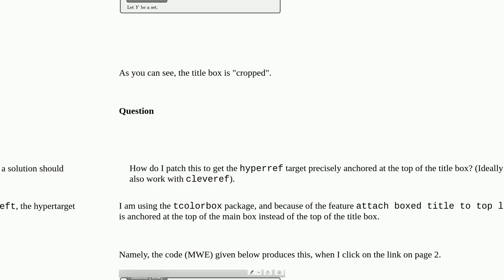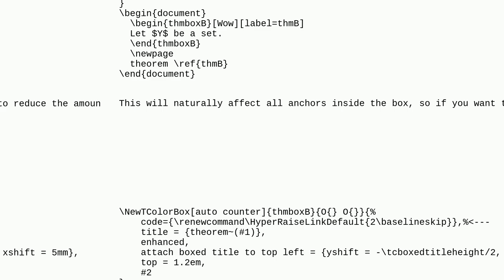Tex: Precise hyperref target in tcolorbox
Precise hyperref target in tcolorbox

A special thanks goes out to the community

  hyperref hyperlink tcolorbox links